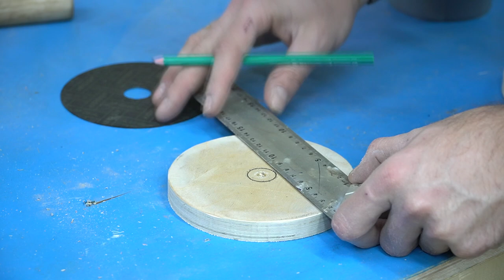AMAZING! Top 2 Ideas from PVC Pipe 110 mm!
AMAZING! Top 2 Ideas from PVC Pipe 110 mm! Do not throw away plastic pipes, they can serve for bright ideas using the simplest tool, they can be used to make useful things for the home and workshop.